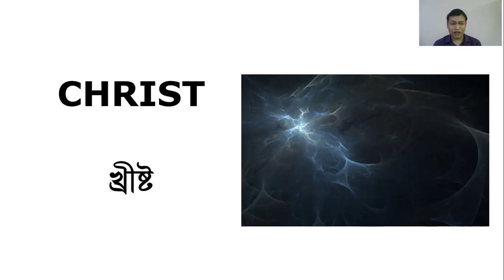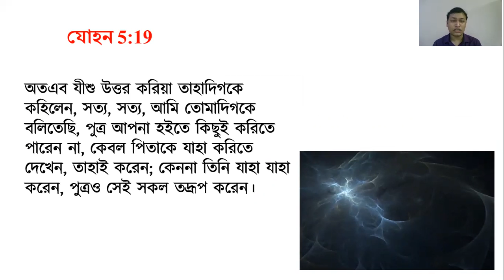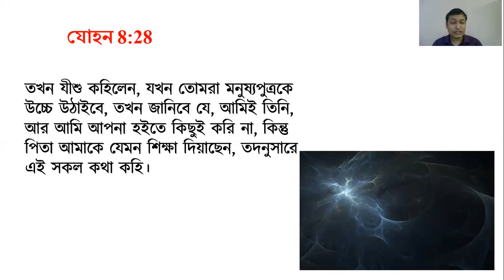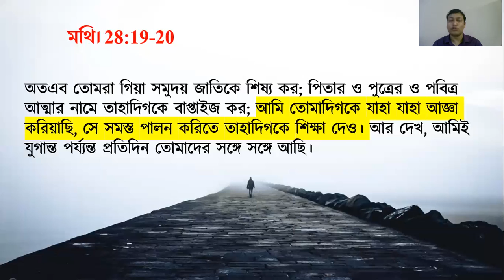The Word was with God | Knowing God | Building Healthy Leaders | Subhasis Dey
In the beginning was the Word, and the Word was with God.
John 1:1
What the Word was doing in the beginning?